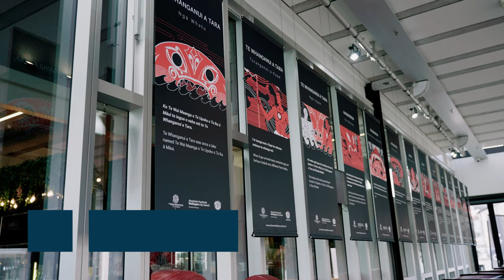TupuToa Youth Service Internship Launch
Ngā mihi nui our Prinicipal Partner, Datacom & Major Partner Bunnings for supporting this initiative. We cant wait to see where you take this opportunity!